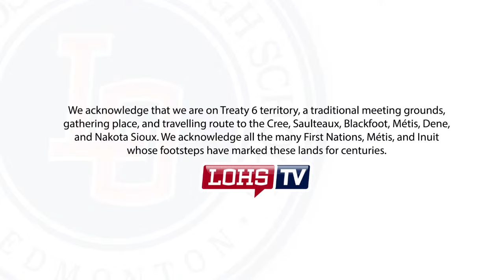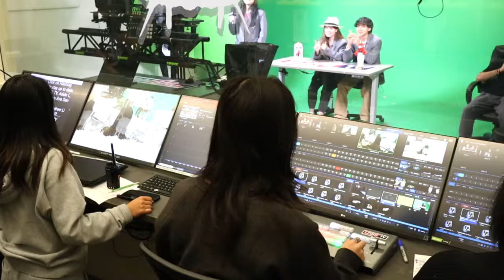THURSDAY JANUARY 18TH, 2024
Record Club: GXN32G7
Choir and choral: 27op26j

These are your announcements for Thursday January 18th, 2024
Starting from the LIBRARY: As the semester comes to a close, please remember to return your textbooks before your final exams. Textbook return is crucial to ensure that resources are available for future students. Your textbooks may be returned to the circulation desk or the bins provided in the library. Last day to return your items and avoid being billed the replacement fees is Tuesday January 30. Textbooks are expensive replacement costs range from $90.00 - $175.00.
Thank you for your cooperation, and best of luck with your exams!

AVA: FROM STUDENT SUPPORTS: Don’t wait for the information to come to you, check out the Student Resource Centre website at lohs.ca/src for all kinds of resources tailored just for you, including tutoring information after school, core subjects resources, post-secondary, mental health and work experience resources and other academic supports!

FROM ATHLETICS - Last night our Legends teams went 3-0 as they all head into exam break. Indoor soccer defeated QE 9-3 with Jaxon F scoring 5 goals! And on home court both Sr basketball teams defeated JPP. Coaches would like to wish all of their players the best of luck over the exam break!

and FROM THE RECORD CLUB: Are You A Music Fanatic Who Wants To Share Their Music Takes Or Just Find New Recommendations? If So, The Record Club Is Having Their First Meeting On Wednesday, February Seventh In Room 117 At Lunch. It Will Be A Fun Atmosphere For Audiophiles And Casual Listeners Alike. Please Join The Google Classroom For Updates And Announcements (GXN32G7).
Now Cora, what sports news do you have for us today?

FROM MS HODGSON: All choir and choral music students will need to go to room 222 at some point this week or next week to pick up their field trip forms to attend and perform in Night of Music. Rehearsals for this performance begin on January 31st during exam break. Be sure to join Google Classroom for more information. The code is 27op26j.

And FROM IBSA: Come to the grand staircase today for Chicken Shawarma wraps. Wraps will be $9 each. Support the IB Students' Associations while enjoying some yummy shawarma for lunch!

Hello Everyone:
We would like to invite you and your family, friends to the upcoming 2024, the Year of the Dragon, Chinese New Year Celebration Gala.
The event is scheduled for Thursday, Feb. 8, 2023, at the McLab Theatre. Doors will open at 6:00 pm, with the program commencing at 6:30 pm and lasting approximately one hour. Admission is free for students, while community members are joining us for a fee of $5.00. All proceeds from the event will be donated to the ChinaTown Care Center.
Students and performers, please come to room 217 to pick up your free ticket from Ms. Wang. To purchase tickets for family and friends, please see Mrs. Mitchells in the office. The deadline for picking up tickets or purchasing tickets is Feb. 2, 2024. Seating is limited, so secure your tickets now!
We look forward to celebrating the Chinese New Year with you!

SILVIA: Unfortunately, there is no quizwiz until we get back in the second semester. Instead, FROM THE SSC: LOdown LIVE is back and better than ever! The SSC is hosting their second annual LOdown LIVE conference on February 16th, 2024 throughout the day, and this time tickets are FREE! You’ll be able to meet some super cool people (who may be in a profession that you’re interested in) and watch your fellow LO students talk about a wide range of topics. We will have free food throughout the day, PLUS a fun activity where you’ll be able to win some LO swag, so you won’t want to miss it!

DON’T FORGET TO CHECK SCHOOLZONE,
AVA: And be sure to check out the Student Solidarity Committee’s instagram posts to see their research on current events. Click on Hashtag LOHS_SSC to stay up to date.
AND FOR LOHS TV, Adele L, Erick S, Silvia C, I’m Ava San Agustin
ANDREW: And I’m Andrew Li
AND JUST REMEMBER….
BOTH: BE LEGENDARY